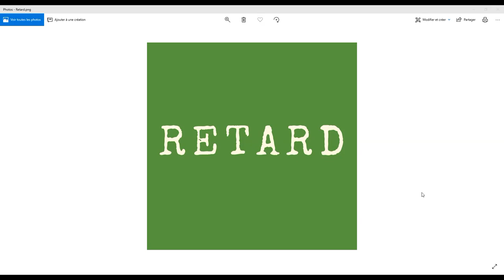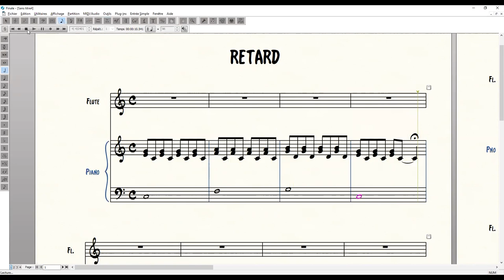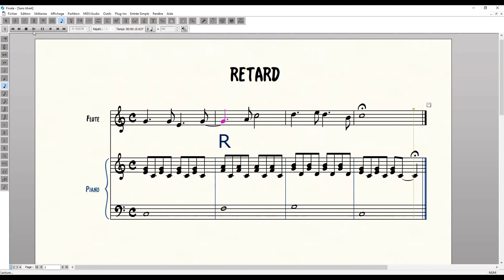Solfège - Mot du Glossaire : RETARD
Le RETARD peut être utilisé en COMPOSITION, mais aussi en IMPROVISATION : bien souvent, la signification des mots dans le langage courant, n'ont rien à voir - ou si peu - avec leur utilisation en musique. Ici, le terme "retard" est équivalent à l'une des acceptions du mot employé dans la vie courante, mais si je te dis "retard de résolution", j'imagine que tu ne sais pas très bien à quoi ça correspond... N'est-ce pas ?

Heureusement, tout est expliqué pas-à-pas dans ce cours, au cours duquel j'écris une petite composition, pour expliciter ce qu'est le RETARD.

2. Like la page Facebook de l'école d'harmonica